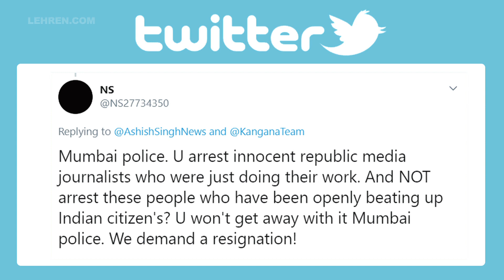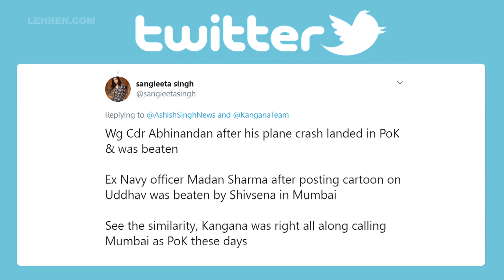Kangana Ranaut Slams Shiv Sena For Beating Ex-Navy Officer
Kangana Ranaut has called out Maharashtra CM Uddhav Thackeray once again after a retired navy officer was beaten up by Shiv Sena members.